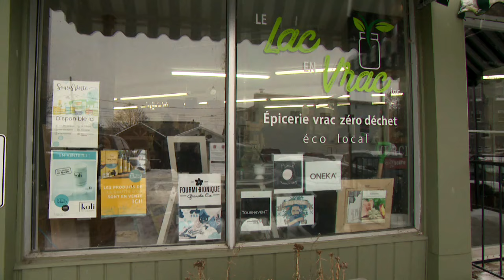Une épicerie en vrac ferme ses portes au Lac-Saint-Jean - reportage